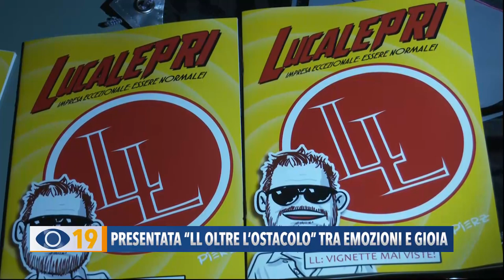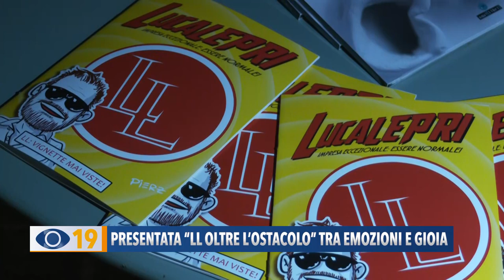Presentata "LL Oltre l'ostacolo" tra emozioni e gioia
Aiutare le persone meno fortunate con raccolte fondi ed eventi di beneficenza: lo scopo della neonata associazione “LL oLtre l’ostacoLo” presieduta da Luca Lepri. Il ricavato della serata al Bastione Sangallo devoluto all'associazione genitori e figli per l'inclusione.